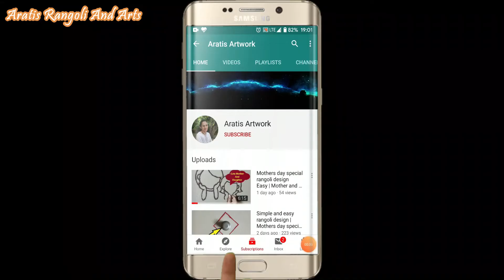Simple Daily Rangoli Design | दररोज काढण्यासाठी सोपी रांगोळी |Easy rangoli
👇Monday Special Rangoli Designs

LEARN,
HOW TO DRAW EASY RANGOLIS WITH ME

 Rangoli Design

Do check out the beautiful rangolis for upcoming festivals in my  PLAYLISTS

मेरी  रंगोली  आपकॉ  पसंद  आये  तो  उसे  आपणे  दोसतो  केसाथ SHARE करे

माझ्या  रांगोळ्या  जरका तुम्हांला आवडल्या  आसतील  तर तुम्ही  प्लीज  तुम्ही  त्या शेअर  करा

                   माझी पलेलिस्ट तुम्ही चेक करा

u will find rangolis for  each and every festival in my playlist